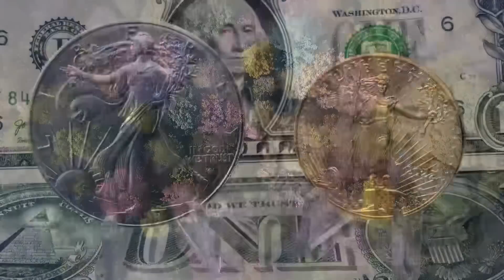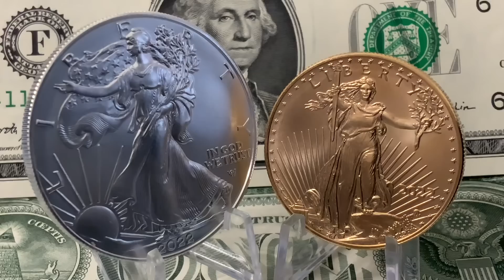Gold & Silver PLUNGE On The Edge Of A PANIC